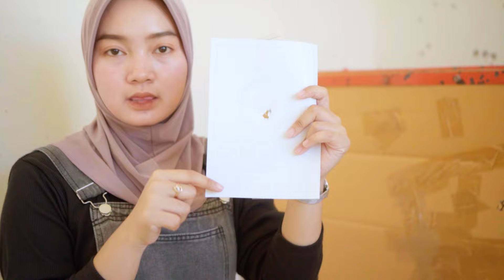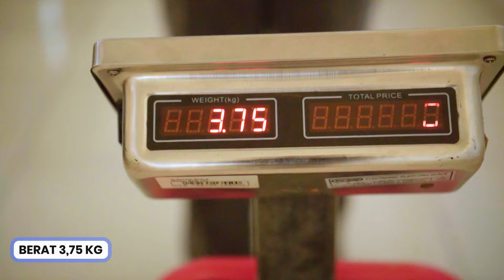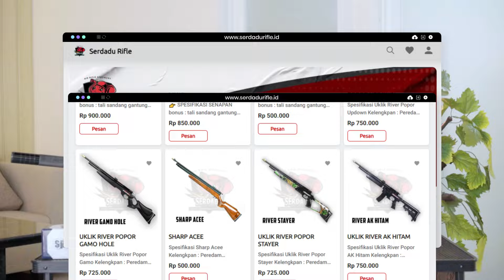TES PERFORMA GHOST WARRIOR DURALLIUM LARAS 70 !!! SENAPAN LONG RANGE!! HARGA PROMO SENAPAN ANGIN!!!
Untuk link marketplace shopee atau tokopedia bisa langsung tanya saja di nomor CS WA kita ya.